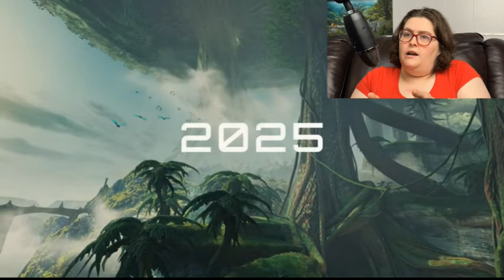Crazy Cool Story Ideas from the Nintendo Direct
We go through the Nintendo direct and discuss possible story elements and what sort of story the games will have for us that are new or just exciting to me.

0:00 Intro
0:40 Mario and Luigi: Brothership
2:25 Fantasian: Neo Dimension
3:05 Mio: Memories in Orbit
4:06 Hello Kitty Island Adventure
4:37 Farmagia-Link below
6:47 Phantom Brave: The Lost Hero-Link below
8:09 The Legend of Zelda: Echoes of Wisdom
11:09 Stray
12:01 Tales of the Shire: A Lord of the Rings Game
12:35 The Hundred Line: The Last Defense Academy
13:54 Metroid Prime 4: Beyond

Eshop Gift Card

If you are able to, the support would be greatly apricated!